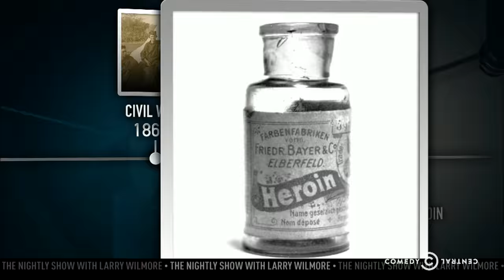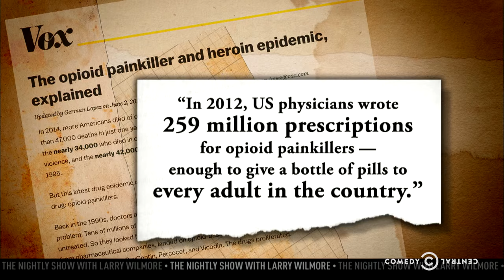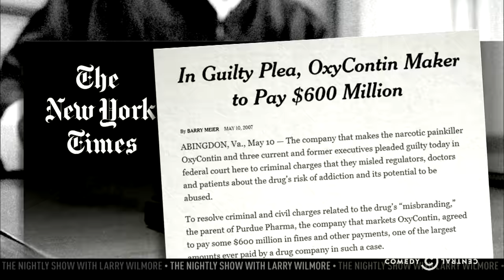The Nightly Show - Super Depressing Deep Dive - Opioid Epidemic in America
The Nightly Show investigates the cause of America's worsening opioid addiction crisis.

The Nightly Show with Larry Wilmore airs weeknights at 11:30/10:30c on Comedy Central.